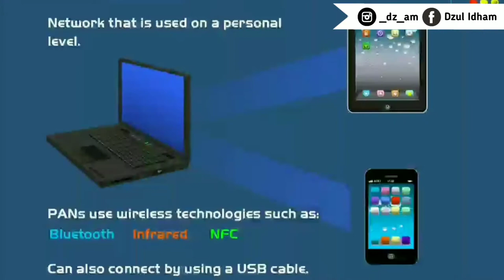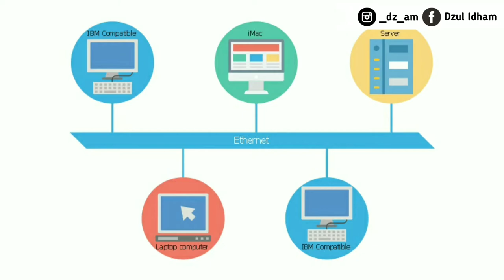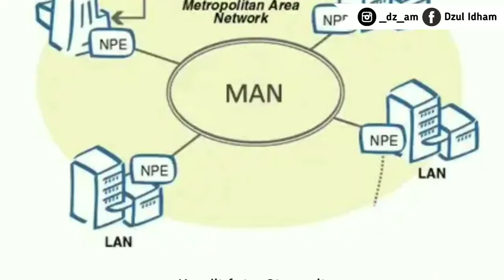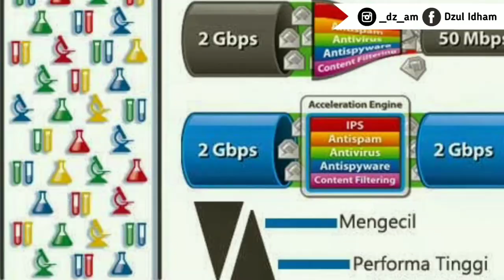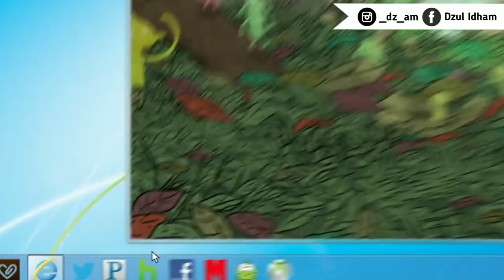Types of Network | Jenis-Jenis Rangkaian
Hi dan Salam sihat semuanya. Kembali kita ke perkongsian kita seterusnya iaitu jenis-jenis 'network'. Saya yakin ramai lagi diluar sana tidak tahu mengenai jenis- jenis netork ini tambahan mengenai bagaimana ia berfungsi. Alang-alang nak tambah ilmu. Ajumm la kome!

Bagi yang meminati content ini, boleh tambahkan cadangan tentang tajuk seterusnya. Terima kasih.